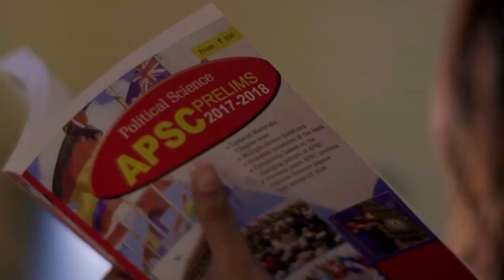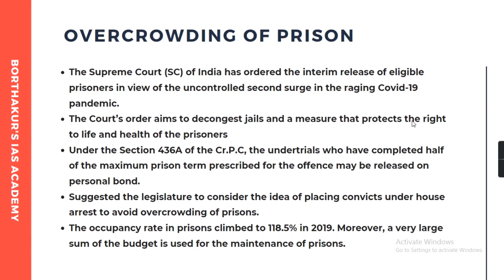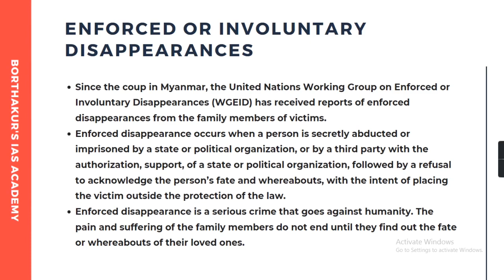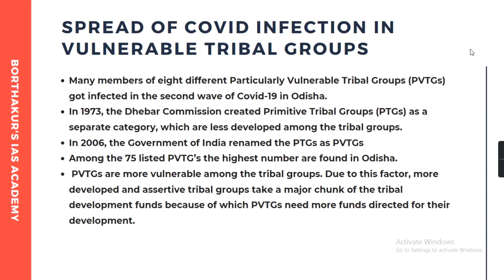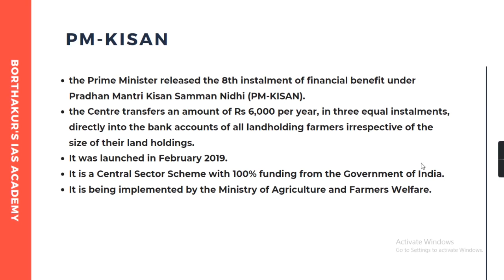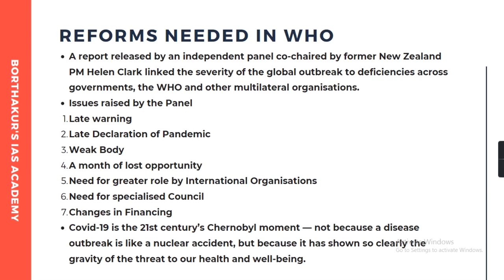APSC- Current Affairs 365 - 15.05. 2021 | Best UPSC/APSC/NPSC Coaching Institute | BIAS